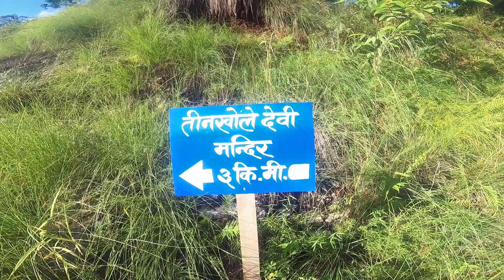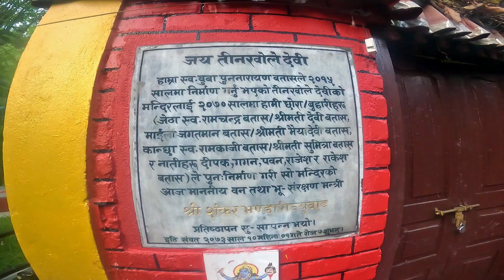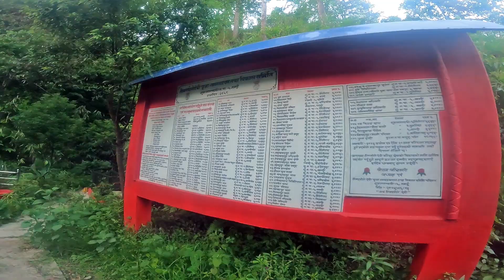The Truth About Tinkhole Devi Mandir Will Shock You ll Suklagandaki, Tanahun